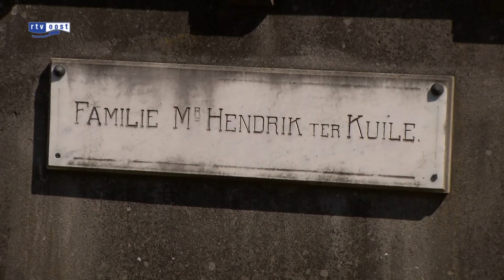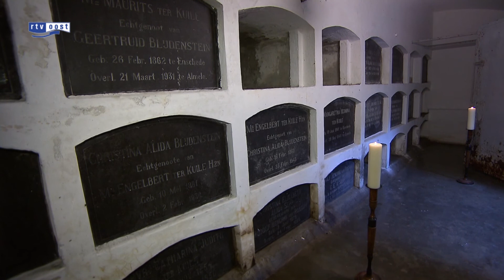Eerste Week van de Begraafplaats van start in Enschede, Zwolle en Almelo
Vier begraafplaatsen in Enschede, Zwolle en Almelo doen mee met de eerste landelijke Week van de Begraafplaats. Tot en met 8 juni openen begraafplaatsen in heel Nederland hun deuren voor geïnteresseerden, om op die manier mensen vertrouwd te maken met een begraafplaats.